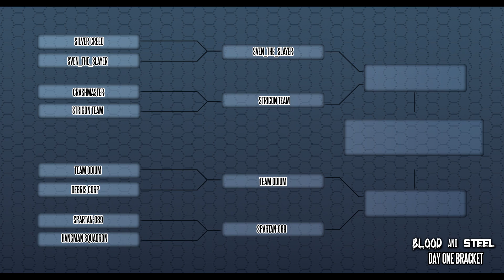StarSide: BloodandSteel day 1 match 4